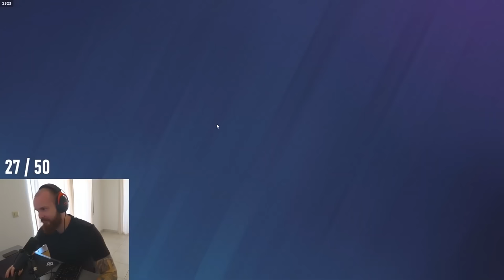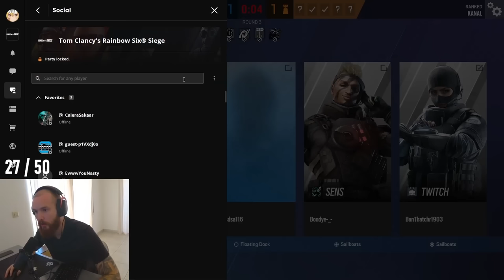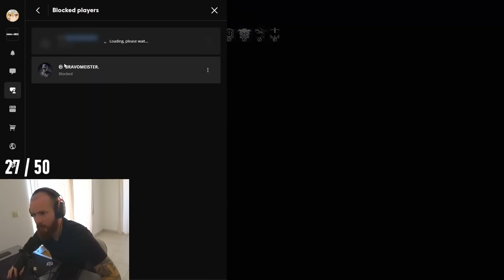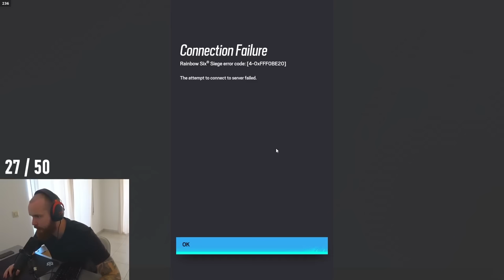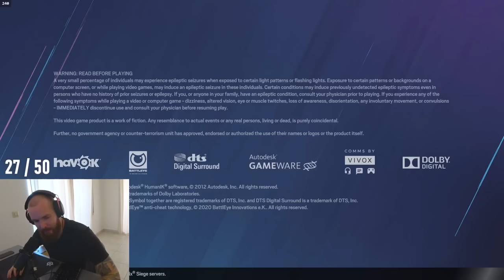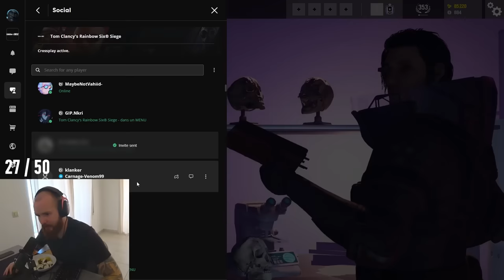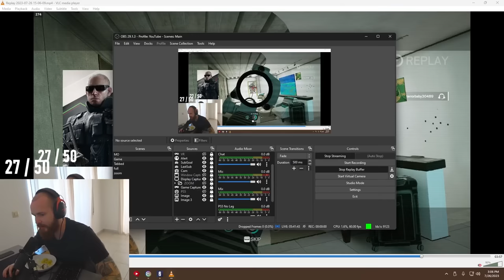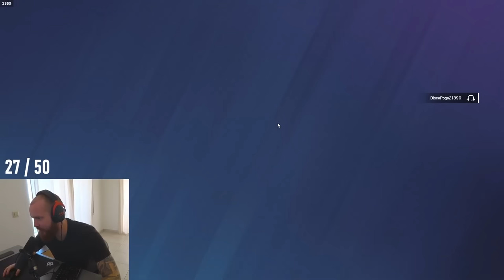How I got CHAMPION in Rainbow Six Siege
This is how I got CHAMPION in Rainbow Six Siege yet again for the second time this season.
I hope you guys will enjoy this video and learn from it ! It's the perfect way to get better at rainbow six siege.